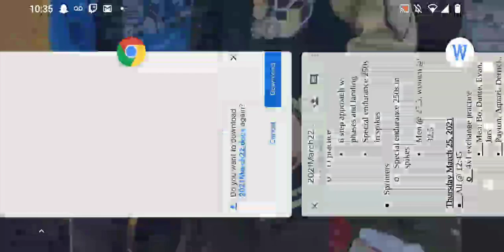Sugar Rush Sweet Pack Opening Madden Mobile 21